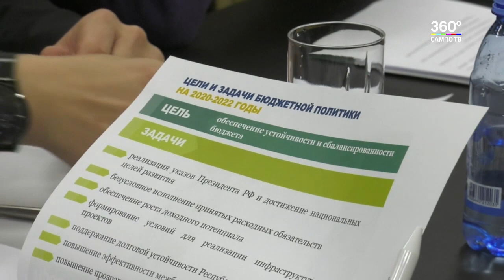Первое заседание консультативного совета в ЗС РК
В Законодательном Собрании Карелии состоялось первое заседание Консультативного совета. В состав совета вошли известные и уважаемые люди в республике. Члены Консультативного совета будут участвовать в обсуждении проектов региональных и федеральных законов, проектов обращений Законодательного Собрания, анализировать мнения граждан и организаций.